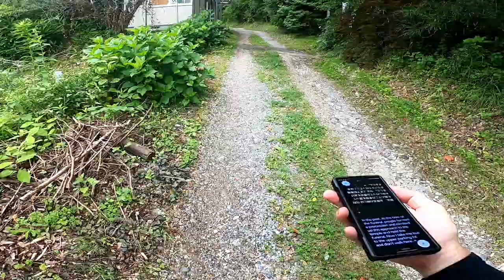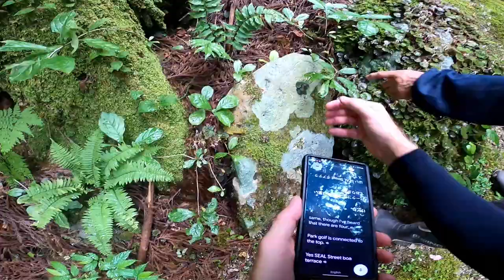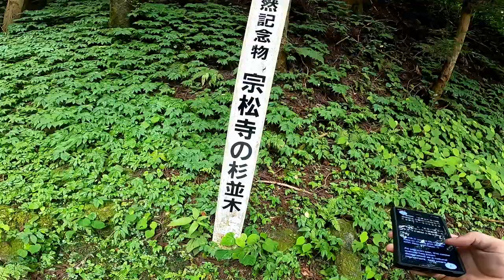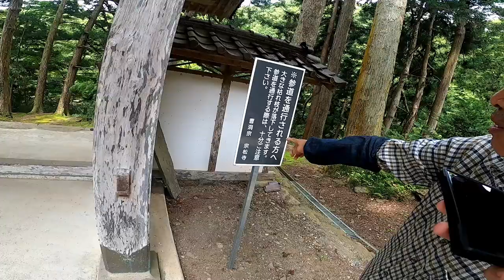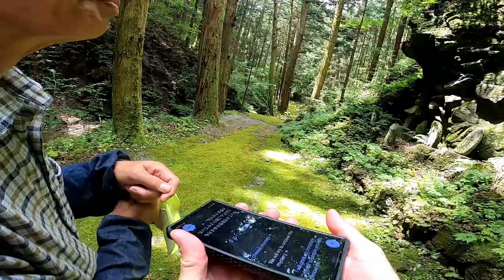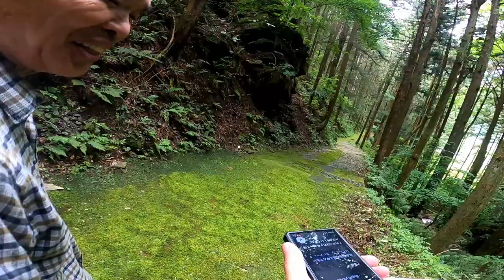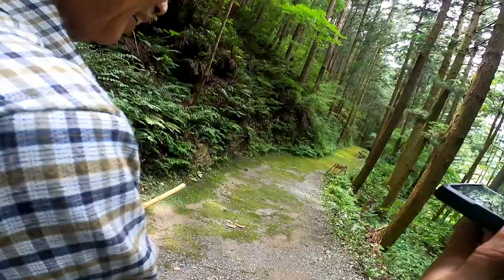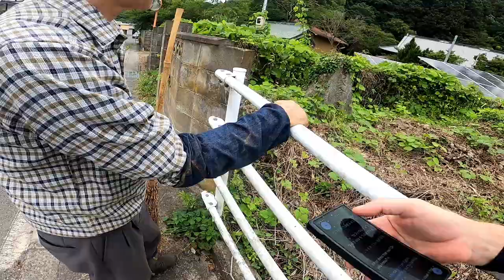Walking to SOSHOJI Temple and a MYSTERY shrine!!!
This place is so beautiful I can't believe more people don't know about this place.